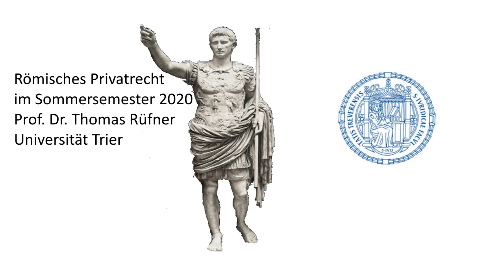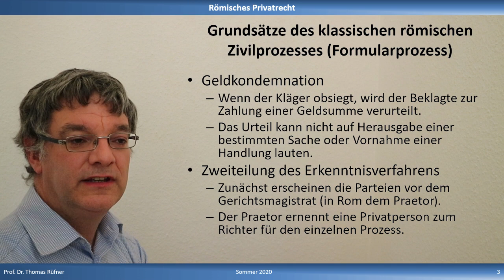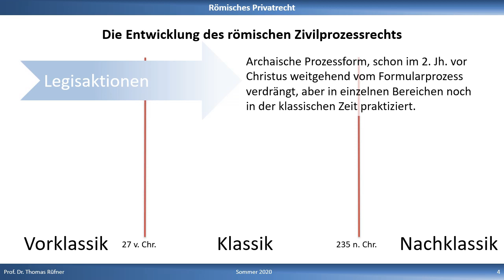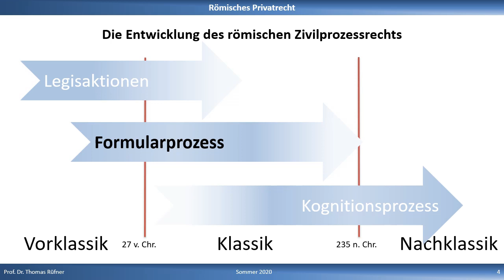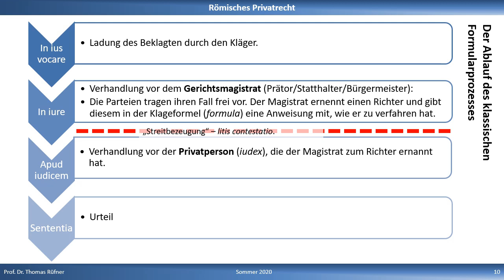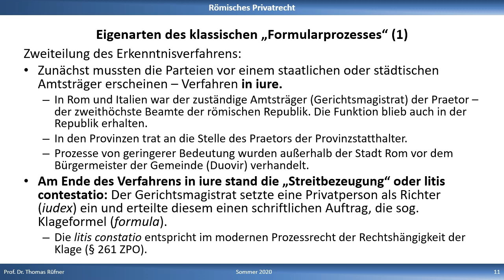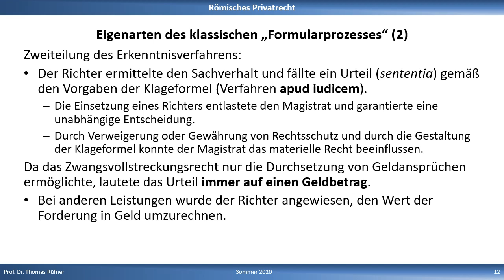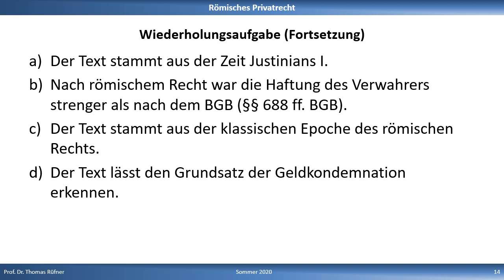Der Kampf ums Recht: Römisches Zivilprozessrecht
Im römischen Rechtsdenken waren Prozessrecht und materielles Recht untrennbar miteinander verbunden (sog. aktionenrechtliches Denken): Ein Recht bestand grundsätzlich genau dann, wenn eine erfolgreiche Klage (actio) möglich war. Prägend für die römische Rechtsentwicklung war die Verfahrensform des Formularprozesses. Für den Formularprozess war charakteristisch, dass das Erkenntnisverfahren in zwei Phasen aufgeteilt war. Zunächst mussten die Parteien vor dem Gerichtsmagistrat (in Rom dem Praetor) erscheinen. Dieser ernannte nach Prüfung des Begehrens des Klägers eine Privatperson zum Richter und erteilte dem ernannten Richter eine schriftliche Anweisung, die Klageformel. Aus der Klageformel ergab sich, unter welchen Voraussetzungen der Richter zu verurteilen oder freizusprechen hatte. Die Klageformel hatte insofern eine ähnliche Funktion wie heute die Anspruchsgrundlagen des BGB. Der Klageformel verdankt der Formularprozess seine Bezeichnung. - Eine weitere Besonderheit des Formularprozesses war, dass das Urteil immer auf Zahlung einer Geldsumme lauten musste. Wenn der Anspruch des Klägers sich primär auf etwas anderes richtete (z.B. auf die Herausgabe einer Sache) wurde der Richter in der Klageformel angewiesen, den Gegenstand in Geld zu bewerten.